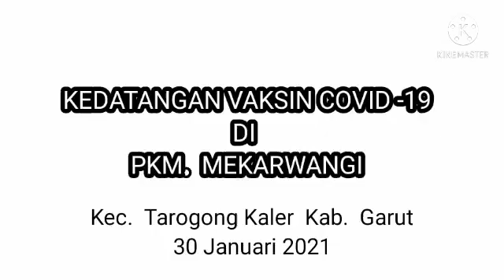Awal datangnya Vaksina Covid-19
begitu semangat dan di java ketat. harapan besar until memenangkan melawan Covid-19. samapai sekarang terus berjuang, semoga Pandemic ini cepat selesai. Indonesia Sehat Ekonomi Miningkat